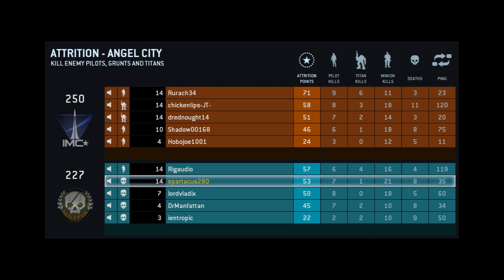MLG Titanfall Beta Meowing w/ Kootra & JP Part 8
I play some Titanfall MLG style with the power of FRIENDSHIP (JP)!